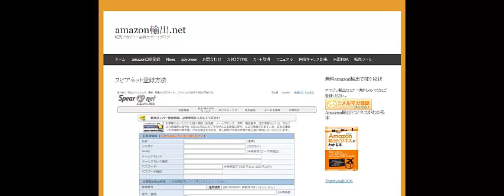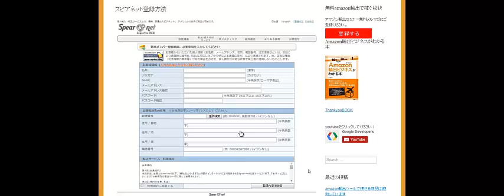スピアネット登録方法転売アカデミーamazon輸出ノウハウ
1日10分で月10万円を稼ぐ! Amazon輸出ビジネスがわかる本　出版社:ソシム (2013/11/22)